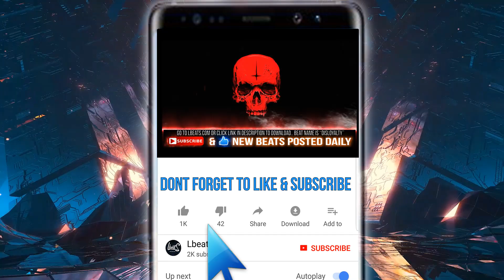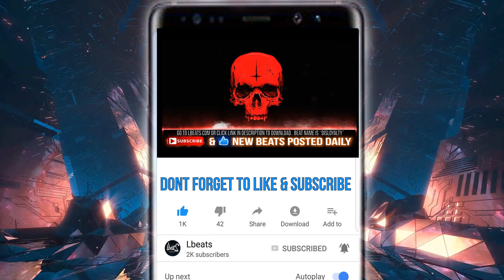"Disloyalty" - [FREE] Trap Freestyle Type Beat | Rap Type Beat Instrumental | Prod By Lbeats